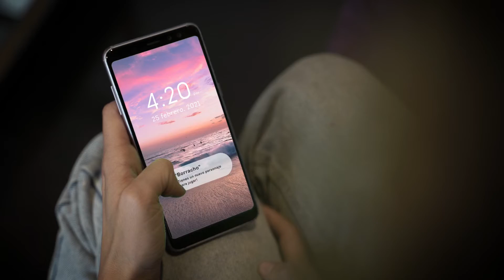Agostini - BoRraCho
Hey!! Estamos contentos de que escuches nuestra nueva canción

Video Dirección, animación y edición por Franco Davico
Diseño por Mauro Seas

Música por Nea Agostini
Producido por Mat Den